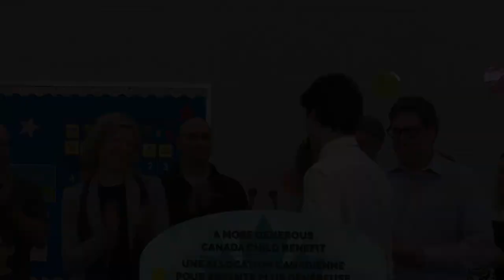Le PM Trudeau prononce un discours au sujet de l’Allocation canadienne pour enfants du Budget 2018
8 mars 2018
Le premier ministre Justin Trudeau prononce une allocution pour mettre en valeur l’Allocation canadienne pour enfants du Budget 2018 lors d'une visite au complexe récréatif Stronach d’Aurora, en Ontario.